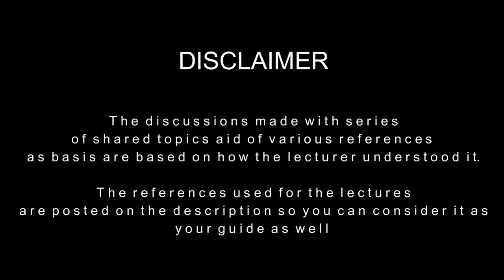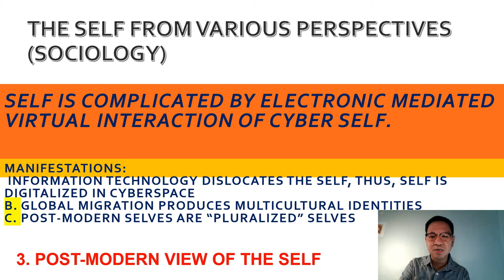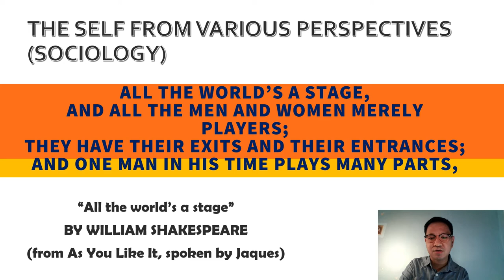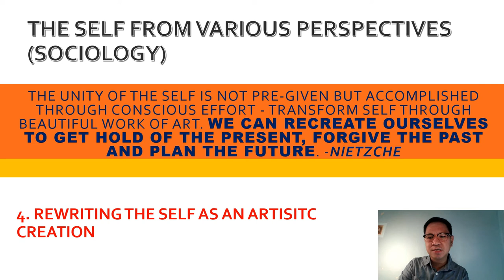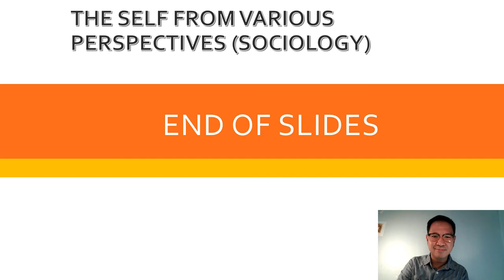Understanding the Self (Sociology-Part 2)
Following are the references used for the discussion:
- Alata, E., et. al. (2018), Understanding the Self, Rex Book Store, Inc. (RBSI), Quezon City
- Cuevo, F., et. al. (2018), Understanding the Self, St. Andrew Publishing House, Bulacan
- Villafuerte, S., et. al. (2018), Understanding the Self, Nieme Publishing House Co. Ltd. Quezon City